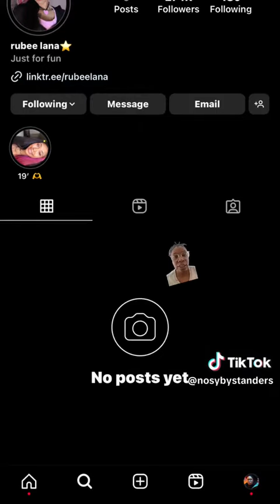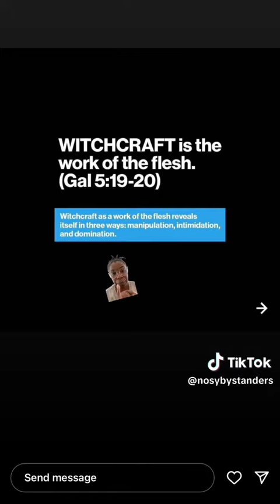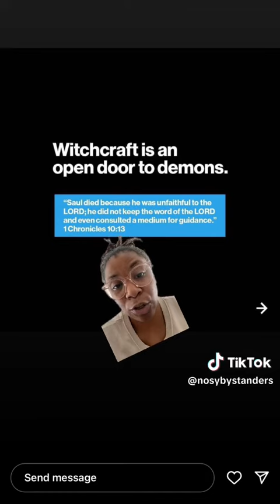August 15, 2023